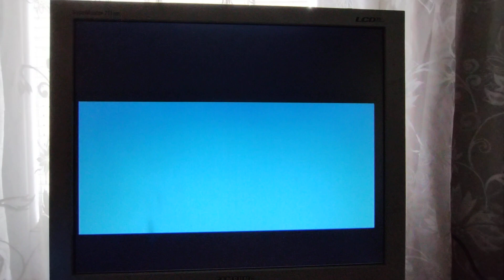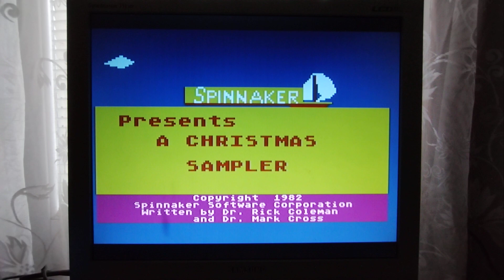8 bitowe kolendy